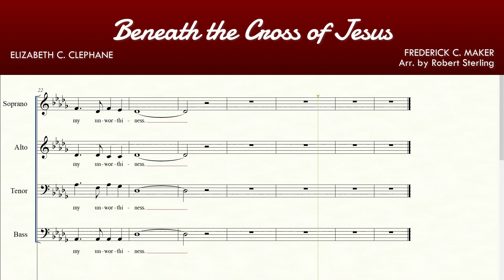6 Beneath the Cross of Jesus | Accompaniment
Words by ELIZABETH C. CLEPHANE
Arr. by Robert Sterling

From the Easter Musical "WRITTEN IN RED"
Created by DAVID GUTHRIE & ROBERT STERLING
With Arrangements by
ROBERT STERLING, CAMP KIRKLAND,
BOB KROGSTAD & DOUG HOLCK